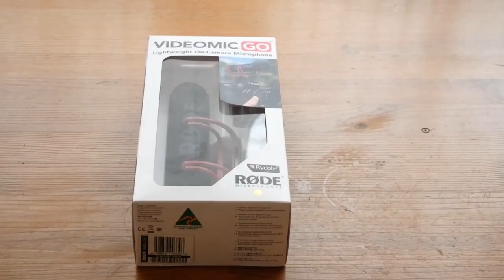Vivicittá + benne voltam a TV ben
Hatodik vlog remélem tetszeni fog nektek :)

32. Telekom Vivicittá Városvédő futáson 3x2km-es váltóban I. helyezést értünk el az edzőtársaimmal, ezért voltunk a TV2 Tények című műsorában.

Egyéniben 5km-en 7.helyezést értem el.